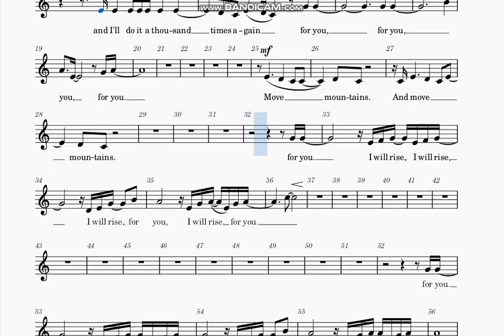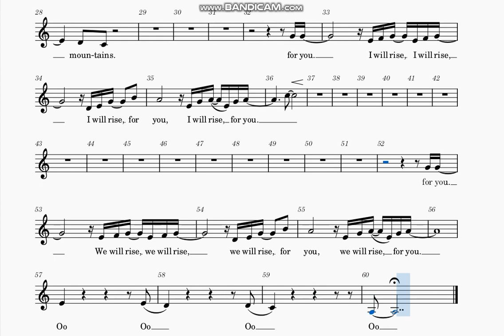Rise Up First Alto Split